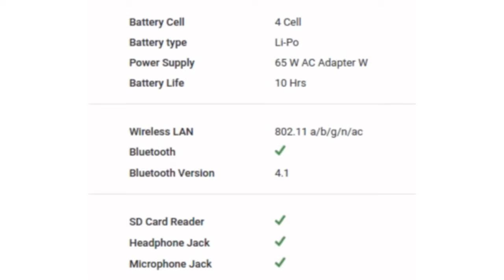Asus B9440UA-XS51 Laptop Specification